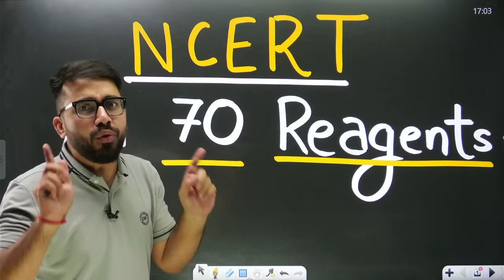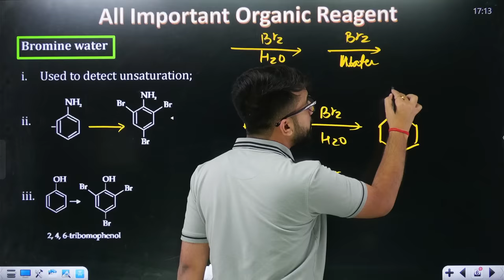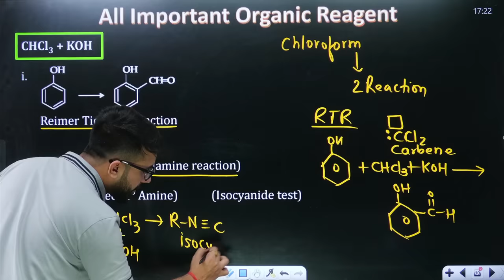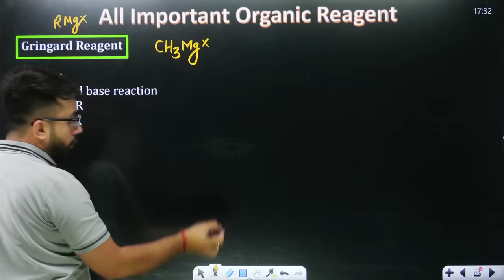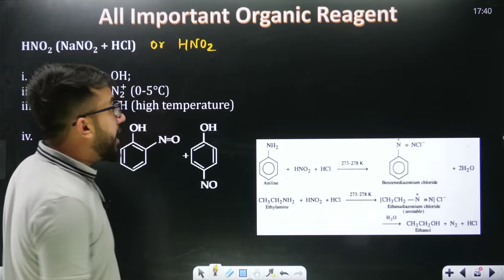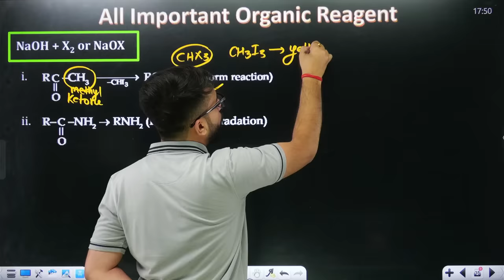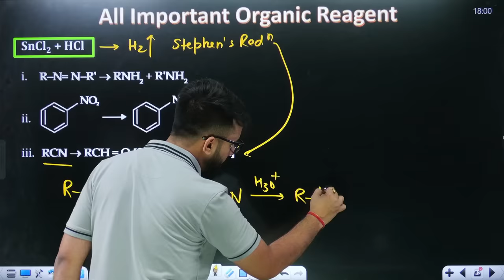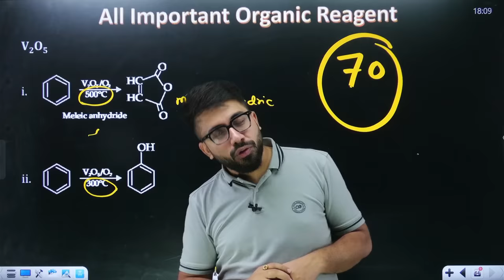NCERT All ORGANIC REAGENTS | NEET ORGANIC CHEMISTRY CLASS | NEET CHEMISTRY BY SANKALP BHARAT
NCERT All ORGANIC REAGENTS | NEET ORGANIC CHEMISTRY CLASS | NEET CHEMISTRY BY VT SIR SANKALP BHARAT